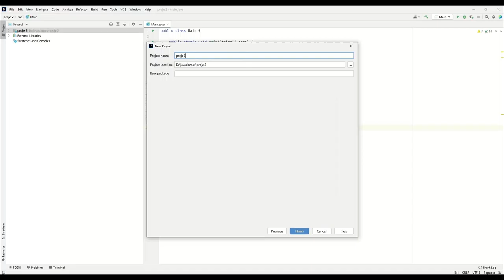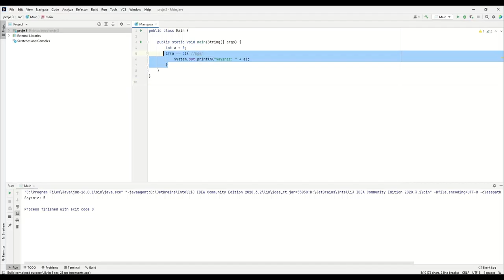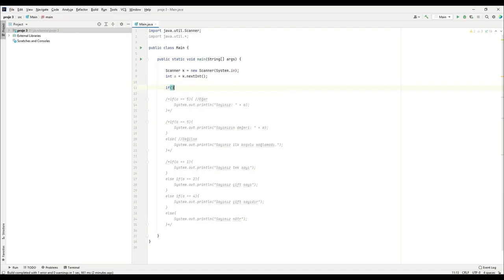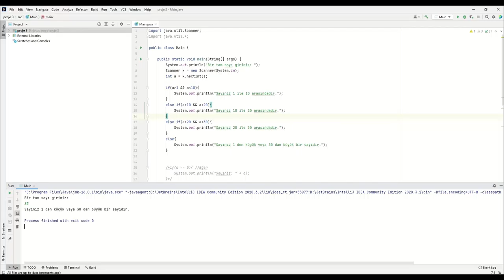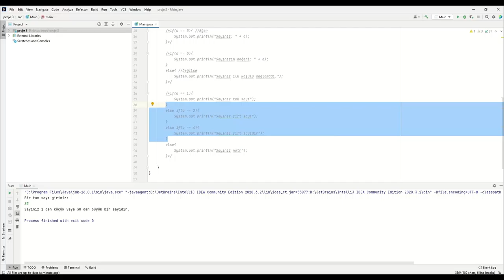Java ile Programlamaya Giriş Bölüm 4